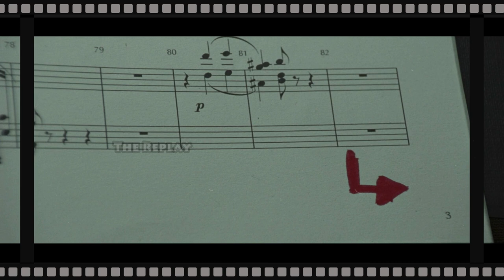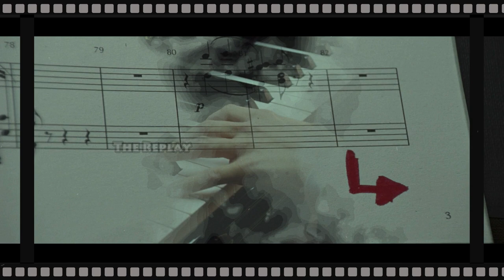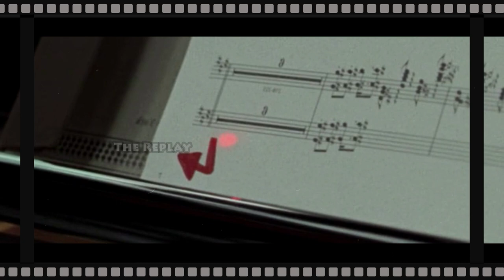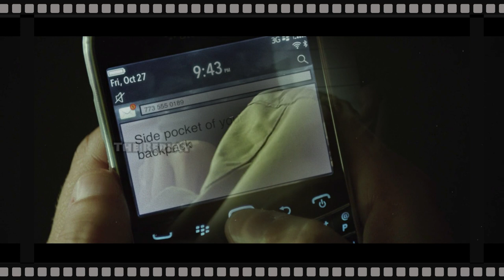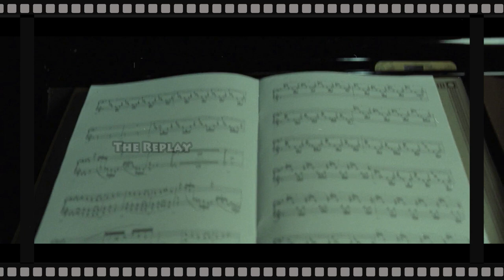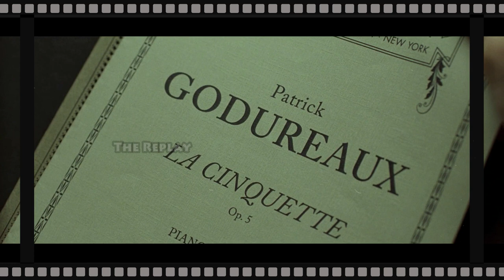Grand Piano Movie Review | அடேங்கப்பா... இப்படி ஒரு Musical த்ரில்லரா? | Story in Tamil...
Welcome to The Replay...

கதைகள் இல்லாம இந்த உலகமே இல்லை... ஒரு காலத்துல நிஜமாக இருந்ததுதான் இப்ப கதைகளா மாறிருக்கு... இப்ப இருக்குற நிஜங்களும் கதைகளா மாறும்... உலகம் முழுக்க சுற்றிக் கொண்டிருக்கும் கதைகளை உங்களால் பார்க்க முடியவில்லையா... அதையெல்லாம் பத்து நிமிடத்தில் இந்த Channel-ல் பார்த்து ரசிக்கலாம்.

Language should never be a barrier to enjoy a nice story. Here is your opportunity to enjoy Hollywood movie reviews in Tamil within 10 minutes. These movies may have never been dubbed in Tamil and so here we go.

If you would like to remove any clips I have used in this video, send an email to and your clips will be removed immediately. We have invested a lot of time and effort to raise this channel.